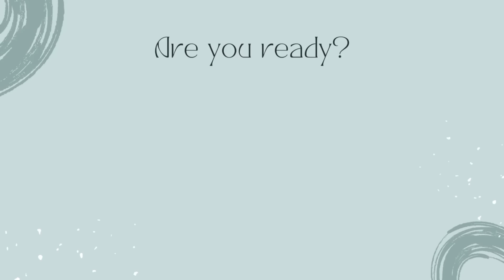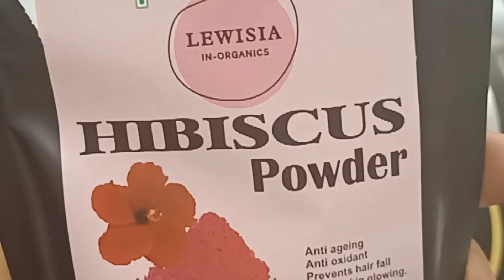Monsoon Hair Care TIPS I HOW TO CONTROL HAIR FALL I NAYE BAAL KAISE UGAYE I DR. MANOJ DAS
To Buy   *Amazon*